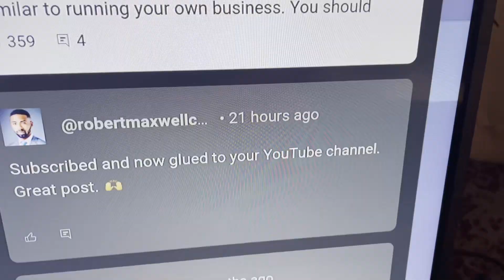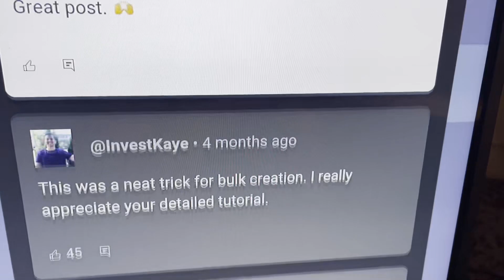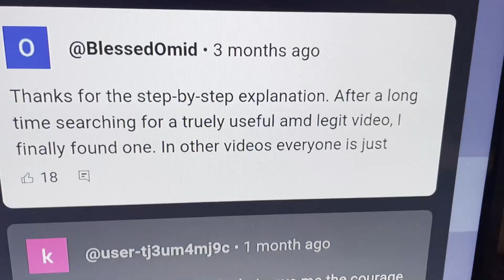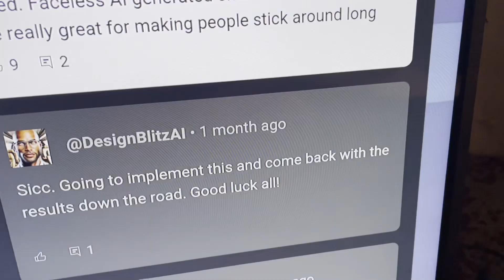How To YouTube videos are worse about AI